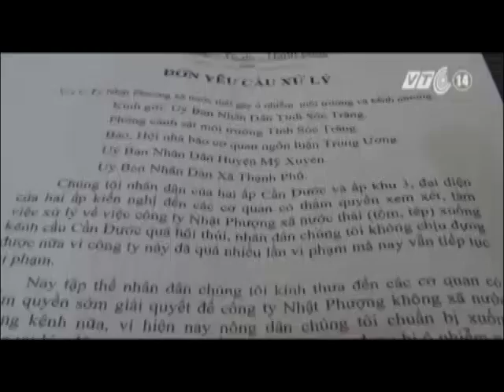VTC14_Sóc Trăng: Doanh nghiệp xả thải, chính quyền và người dân kêu cứu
Từ nhiều tháng nay, các hộ dân ở xã Thạnh Phú (huyện Mỹ Xuyên, Sóc Trăng) phải chịu đựng mùi khó chịu từ nước thải của doanh nghiệp Nhật Phượng xả xuống kênh cầu Cần Đước. Người dân thì bức xúc còn chính quyền địa phương thì bất lực.